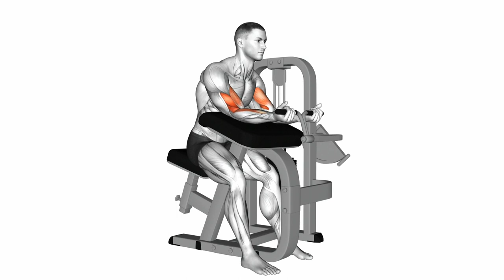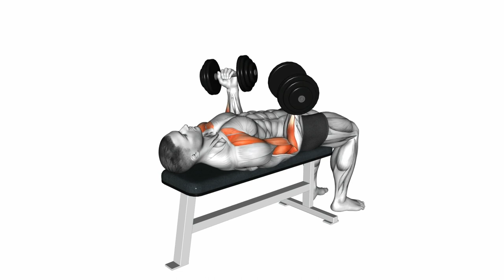10 Amazing Biceps Exercises You've Never Tried Before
How to Get Bigger Biceps Fast (JUST DO THIS!)

Releted Keywords :-
back and bicep workout
bicep
bicep glue
best bicep workout
glue bicep
bicep workout
bicep curls
bicep tear
gods bicep
best bicep exercises
bicep exercises
bicep live
cable bicep curl
bicep curl
beer bicep
bicep tendonitis
6 best biceps exercises,
how to get bigger arms and forearms
,how to get bigger bicep peak at home,
6 biceps workout at home
4 best biceps Workout
bicep science
bicep hack
adavance biceps workout
intense bicep workout at home
how to get bigger biceps peak at home
most effective bicep Workout,bicep and forearms woorkout at home
proffessional biceps workout
secret biceps workout